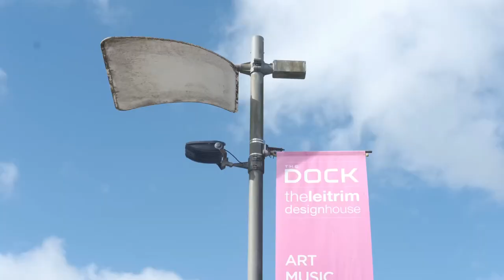Leitrim Dance Festival 2023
A round up of many special moments during Leitrim Dance Festival 2023. Thank you to all that attended, performed, danced and shared their energy and happiness around Carrick on Shannon all week. A huge thank you to all that made the festival possible - The Arts Council / An Chomhairle Ealaíon - Leitrim County Council - The Dock Arts Centre - Dance Ireland - Cryan's Teach Ceoil

Save the dates: 1 - 6 April 2024

🎥 by Cían Flynn